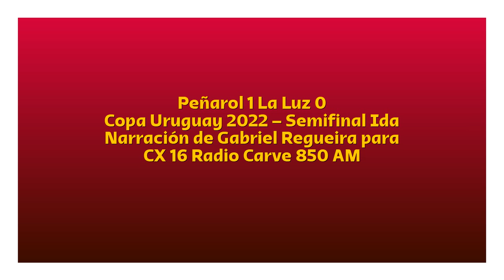Peñarol 1 La Luz 0 - Copa Uruguay 2022 (por Gabriel Regueira)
El gol de Menosse, por Gabriel Regueira junto a Martín Díaz y Pablo Karslian para CX 16 Radio Carve 850 AM.